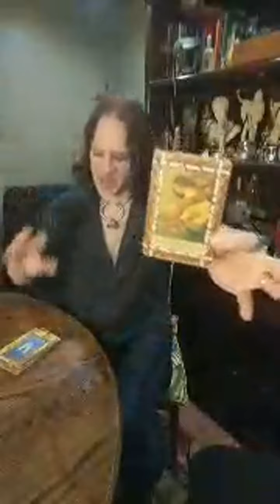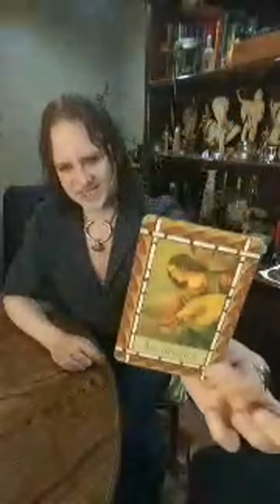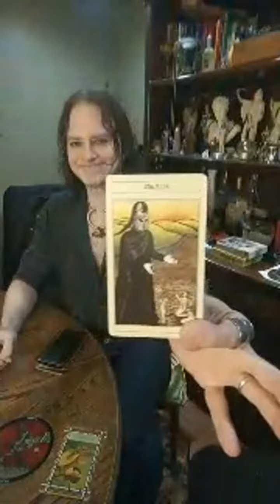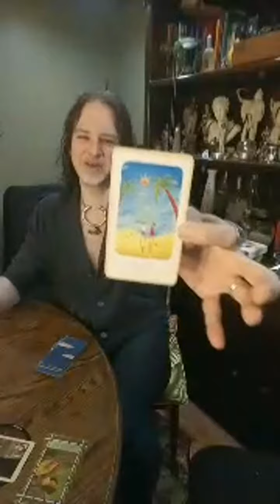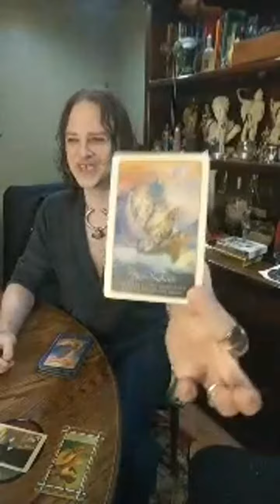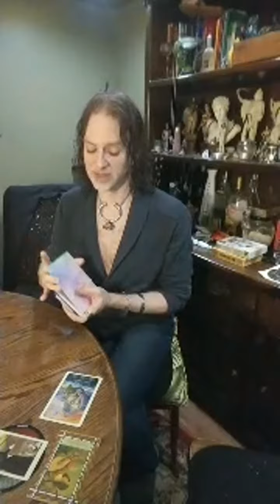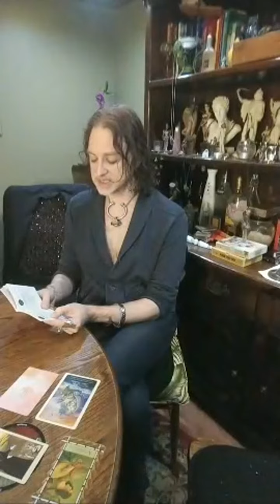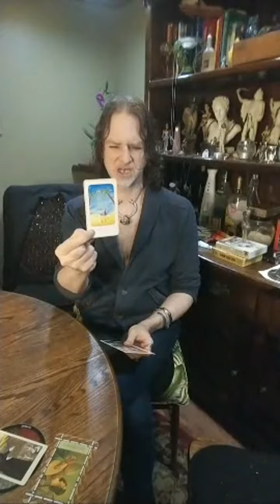LIBRA: NEW - FULL MOON READ - ABUNDANCE & ROMANCE & BEFRIENDING PAIN - NOV 2020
This video is for LIBRA Sun, Moon, Rising & Venus signs for New Moon in SCORPIO 11/15/2020 - Full Moon in GEMINI 11/30/2020.
These are general reads focused on what you "NEED" to respect, acknowledge, welcome, build, etc. this waxing moon cycle.